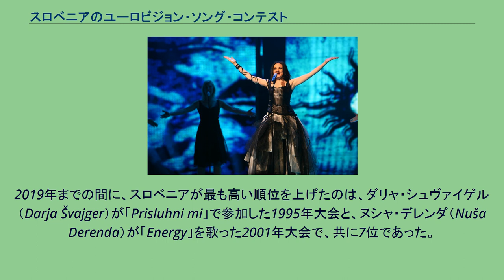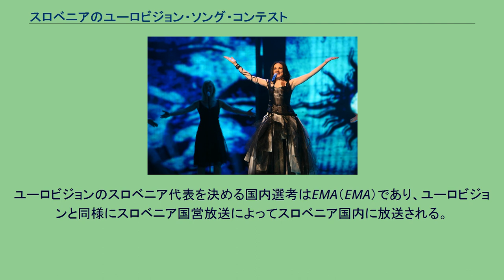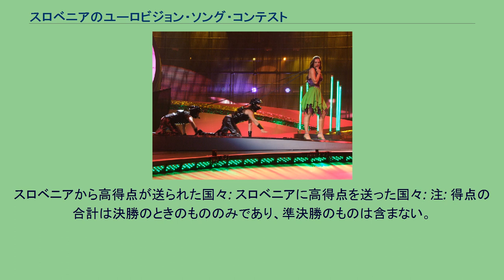スロベニアのユーロビジョン・ソング・コンテスト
アレンカ・ゴタル。
ヘルシンキでの2007年大会にて。
レベカ・ドレメリ。
ベオグラードでの2008年大会にて。
スロベニアのユーロビジョン・ソング・コンテストでは、スロベニアにおけるユーロビジョン・ソング・コンテストについて述べる。
スロベニアは1993年大会で初めて独立国としてユーロビジョン・ソング・コンテストに参加した。
その後2019年までの間に、前年までの低得点のために参加を認められなかった1994年大会と2000年大会を除いて、毎年参加を続けている。
2019年までの間に、スロベニアが最も高い順位を上げたのは、ダリャ・シュヴァイゲル（Darja Švajger）が「Prisluhni mi」で参加した1995年大会と、ヌシャ・デレンダ（Nuša Derenda）が「Energy」を歌った2001年大会で、共に7位であった。
しかし、2004年大会で準決勝が導入されてからは、スロベニアの順位は低迷した。
2004年から2019年までの間、10回は準決勝どまりであった。
この間に決勝には4回進出したが、最も高い順位であったのが2011年大会の13位であった。
スロベニアは1961年大会から1991年大会までは、ユーゴスラビア連邦の一部としてユーロビジョンに参加していた。
ユーゴスラビア連邦による27回のエントリのうち、4回はスロベニアのアーティストであった。
ユーロビジョンのスロベニア代表を決める国内選考はEMA（EMA）であり、ユーロビジョンと同様にスロベニア国営放送によってスロベニア国内に放送される。
スロベニアから高得点が送られた国々: スロベニアに高得点を送った国々: 注: 得点の合計は決勝のときのもののみであり、準決勝のものは含まない。